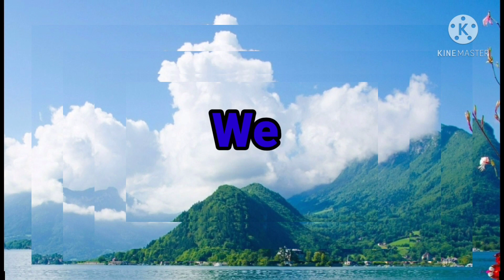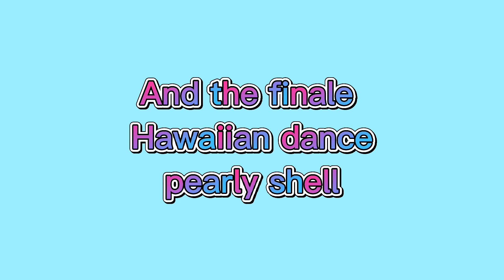Junkboat Party..May nanalo sa Sayawan?/Buredek Tv/Vlog#25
Hello guys please watch my video like share and subscribe. This video is for fun only all the people in this video give me a permission to show this event in public.